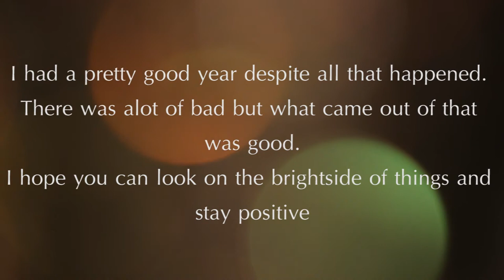BEST MOMENTS OF 2016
Here is a short recap of the year, best clips or funniest moments that I could find.
Heppy noo yr, thanks for a cool year everyone!

Shoutout to Mr.Nightfoxx For making the awesome new years map with firework show, check him out